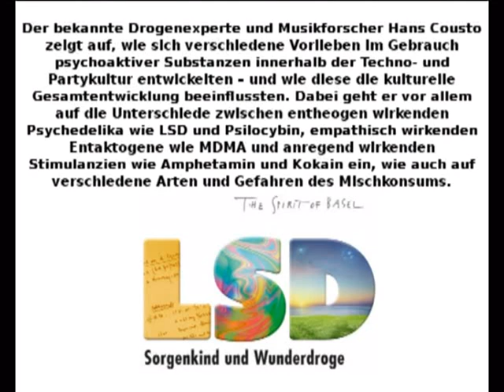Das psychedelische Revival der neunziger Jahre - Referat von Hans Cousto - LSD Symposium Basel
Der bekannte Drogenexperte und Musikforscher Hans Cousto zeigt auf,wie sich verschiedene Vorlieben im Gebrauch psychoaktiver Substanzen innerhalb der Techno- und Partykultur entwickelten und wie diese die kulturelle Gesamtentwicklung beeinflussten.

Dies ist nur eine Trailer-Version. Du kannst Hintergrundinformationen sowie die komplette Dokumentation kostenfrei beziehen.